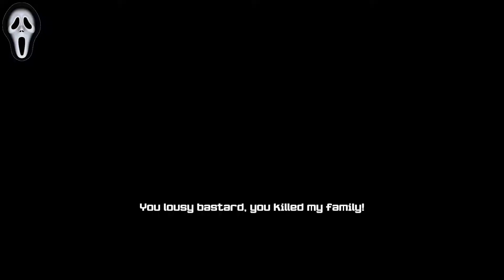Shaolin vs Wutang - Lotus Palm vs White Brow (PC Ultra 1080p60)